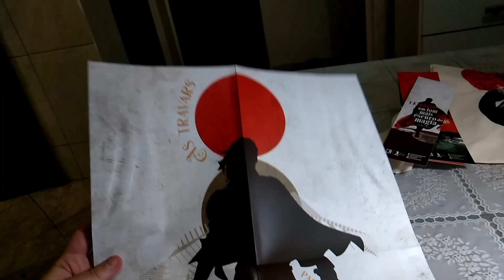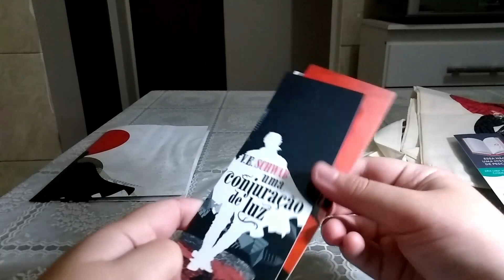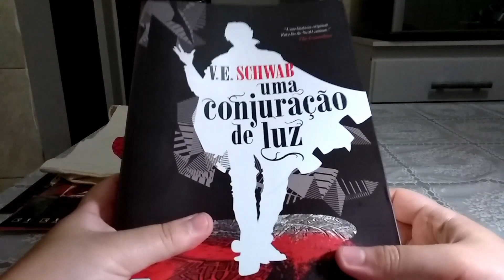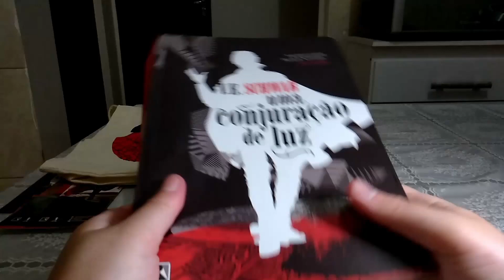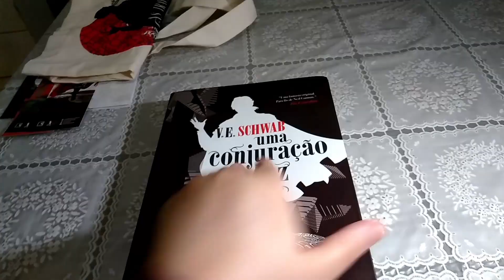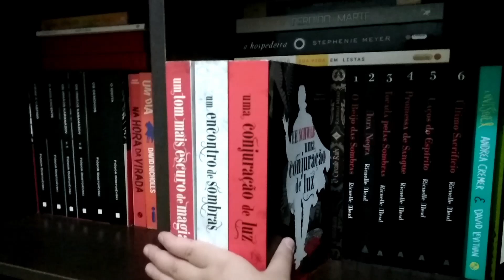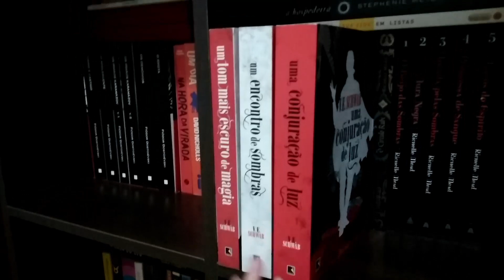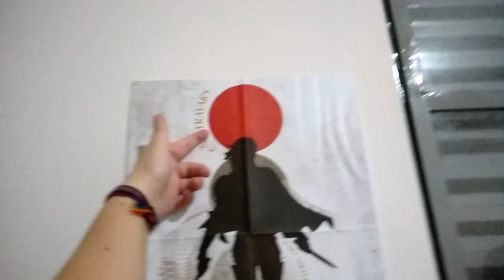Unboxing de "Uma Conjuração de Luz", de V. E. Schwab (com brindes)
Alou alou, amizades? Como vocês estão?

Mais uma vez retorno com um unboxing! Juro que é o terceiro e último desse mês, em breve voltarei com as resenhas e com desafios de leitura. Mas, não posso mentir, em breve vem mais um Book Haul kkkkk

Neste vídeo eu humildemente mostro os brindes que vieram com o livro "Uma conjuração de luz", que estou esperando desde 2016. Sinceramente, os brindes foram meio decepcionantes... Vou explicar melhor no vídeo!

Meu livro de contos de terror no Kindle Unlimited

Meu perfil no Instagram: @biscoito.esperto